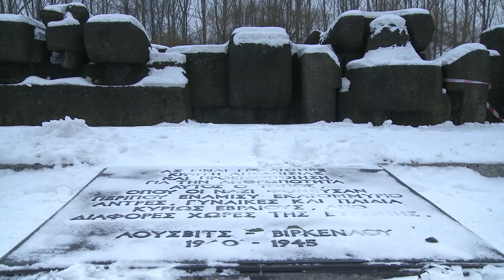Η εξόντωση των Ελλήνων Εβραίων στο Άουσβιτς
Ο εκτοπισμός των Ελλήνων Εβραίων στο Άουσβιτς αλλά και άλλα στρατόπεδα συγκέντρωσης ξεκίνησε τον Μάρτιο του 1943 και ολοκληρώθηκε τον Αύγουστο του 1944. Σύμφωνα με πρόσφατα στοιχεία της ιστορικής έρευνας συνολικά, 58.886 Εβραίοι της Ελλάδας από έναν προπολεμικό πληθυσμό 71.611 ψυχών, βρήκαν το θάνατο στα γερμανικά στρατόπεδα εξόντωσης Άουσβιτς και Τρεμπλίνκα όπως και αλλού. Ο μεγαλύτερος αριθμός των δολοφονηθέντων Ελλήνων Εβραίων κατάγονταν από τη Θεσσαλονίκη. Μέχρι τη λήξη του πολέμου είχαν εξοντωθεί γύρω στα 45.000 πρώην κάτοικοι της πόλης, δηλαδή σχεδόν το 97% του εβραϊκού πληθυσμού.

Τα ¾ των Ελλήνων Εβραίων εξοντώθηκαν στους θαλάμους αερίων του Μπίρκεναου (Άουσβιτς ΙΙ) αμέσως μετά την άφιξη τους. Με το ξεκλείδωμα της πόρτας των βαγονιών στη «ράμπα του θανάτου» ξεκινούσε ο διαχωρισμός των νεοφερμένων σε δύο ομάδες. Γιατρός του στρατοπέδου ή αξιωματικός των SS προχωρούσε στη διαβόητη «επιλογή». Ένα νεύμα του δαχτύλου τους προς τα αριστερά οδηγούσε ανήμπορους, ηλικιωμένους, γυναίκες με παιδιά κατ’ ευθείαν στους θαλάμους αερίων και τα κρεματόρια και ένα νεύμα προς τα δεξιά τους νεότερους και υγιείς στο στρατόπεδο για καταναγκαστική εργασία.

Όπως δείχνουν τέσσερεις περιπτώσεις από τη Θεσσαλονίκη οι λόγοι για τους οποίους κατάφερε ένας ορισμένος αριθμός Ελλήνων Εβραίων να γλυτώσει το θάνατο στο Άουσβιτς ήταν πολλοί και διάφοροι. Κανονικά ο 15χρονος Χάιντς Κούνιο πού είχε έρθει με την πρώτη αποστολή τρένου το Μάρτιο 1943 στο Άουσβιτς θα κατέληγε με τη μητέρα του, την αδελφή και τον πατέρα του που κούτσαινε στο θάλαμο αερίων. Όλη η οικογένεια επέζησε επειδή κατείχε, λόγω των επίμονων προσπαθειών της γερμανόφωνης μητέρας του, τα γερμανικά και η διοίκηση του στρατοπέδου είχε ανάγκη από μεταφραστές. Ο Μώσε Αελιών που είχε έρθει 18χρονος επίσης με την πρώτη αποστολή, παρέδιδε μαθήματα νέων ελληνικών σε έναν κρατούμενο πολωνό καθολικό μοναχό ο οποίος τον «πλήρωνε» με ψωμί. Επειδή άρεσε η φωνή του στους φύλακες κατάφερε και επέζησε ο μετέπειτα αρχικάντορας (πρωτοψάλτης) της Εβραϊκής Κοινότητας Βερολίνου Εστρόγκο Ναχάμα. Και ο Σλόμο Βενέτσια επέζησε επειδή ήταν μέλος των Ειδικών Μονάδων (Sonderkommando) που επί ποινή εκτέλεσης έπρεπε να μεταφέρουν τα πτώματα από τους θαλάμους αερίων στους φούρνους των κρεματόριων. Όπως γράφει στα απομνημονεύματα του, 100 από τους σχεδόν 900 Εβραίους των Sonderkommando ήταν Έλληνες.

Από τους επιζώντες Έλληνες Εβραίους του ολοκαυτώματος μόλις οι 1.200 επιστρέφουν στη Θεσσαλονίκη και πολύ λιγότεροι στις ιδιαίτερες πατρίδες τους σε άλλα μέρη της Ελλάδας. Οι περισσότεροι θα εγκατασταθούν στην Παλαιστίνη, την Ιταλία, τη Γαλλία και προπαντός τις ΗΠΑ. Το Άουσβιτς παραμένει όμως για όλους υπαρξιακό σημείο αναφοράς. Με την πάροδο του χρόνου ο αριθμός αυτών που έρχεται για να λάβει μέρος στην ετήσια τελετή στη μνήμη της απελευθέρωσης του στρατοπέδου από τον Κόκκινο Στρατό τις 27 Ιανουαρίου 1945 λιγοστεύει όλο και περισσότερο.